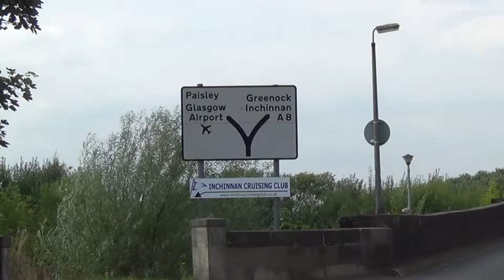Round Renfrew HD